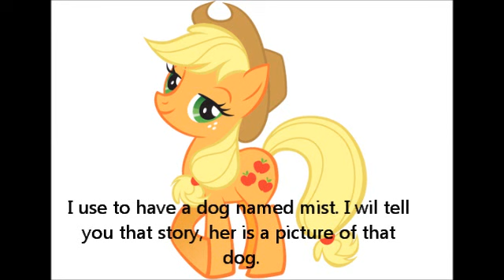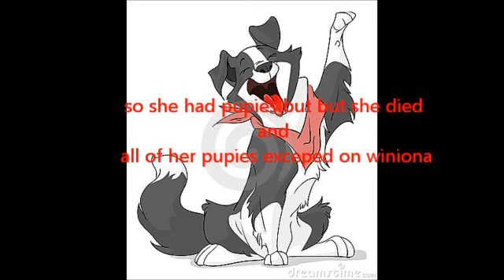Applejack story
Here is a applejack story.